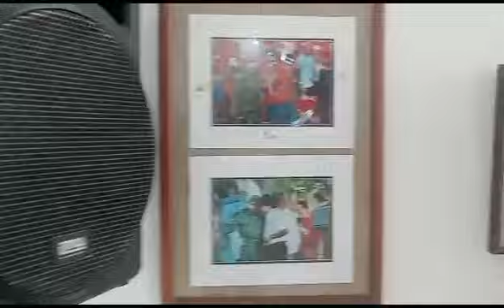La actriz Martha Proenza declamó un poema dedicado a Fidel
La actriz holguinera Martha Proenza Puig declama poema dedicado al Comandante Fidel Castro